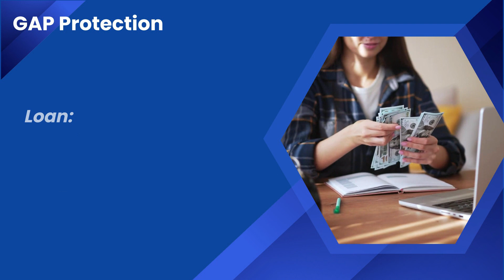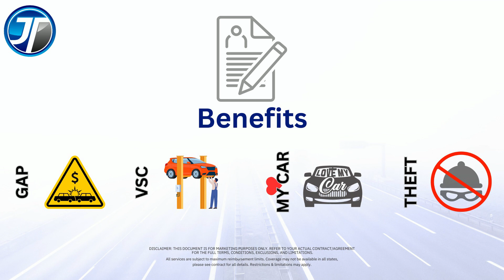June 17, 2024